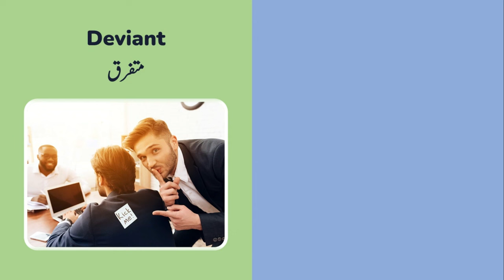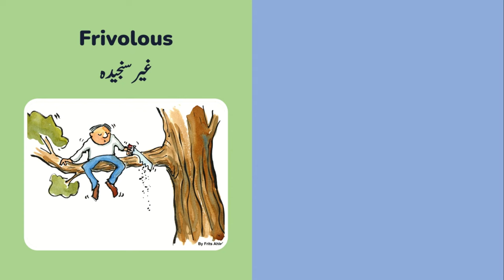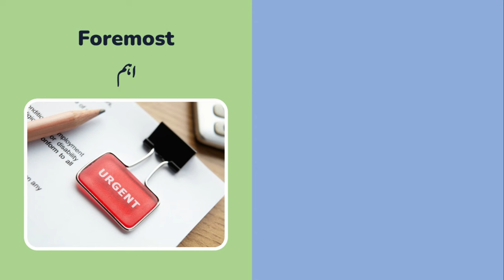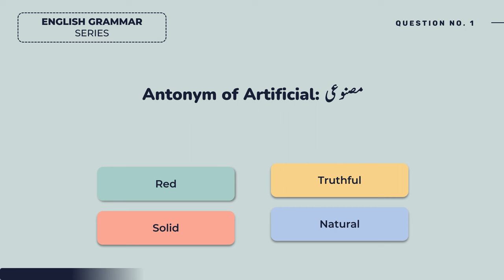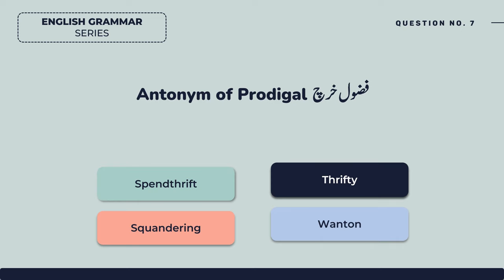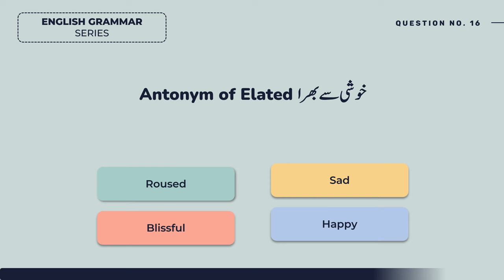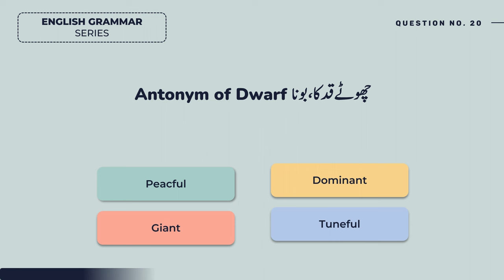Top Antonyms MCQs English Grammar for ASF, PPSC, Entry Test, SST Test Preparation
In this video, we're putting the spotlight on English grammar basics with a strong focus on Antonyms MCQs. Whether you're a student gearing up for competitive exams or just looking to brush up on your language skills, this video is tailor-made to help you improve your knowledge.

In this video, we'll be providing you with a series of Synonyms and Antonyms question answers in the form of MCQs, which are commonly encountered in entry test preparations. It's a great way to test your understanding of English vocabulary and grammar while preparing for exams.

Key Topics Covered:

Antonyms MCQs
Synonyms and Antonyms question answers
MCQ practice for competitive exams
Strengthen your command of the English language and boost your confidence for upcoming competitive exams. Happy learning!

**Tailored Current Affairs for Competitive Exams**

For those embarking on their journey to success in competitive exams such as CSS (Central Superior Services), FPSC (Federal Public Service Commission), PPSC (Punjab Public Service Commission), SPSC (Sindh Public Service Commission), and more, we understand the importance of staying informed. Our daily current affairs updates are carefully curated to align with the specific needs of aspirants preparing for these exams. We ensure that you're not only well-versed in current events but also equipped with the knowledge necessary to excel in your exams.

The Airport Security Force (ASF) is a vital component of ensuring aviation security in Pakistan. If you're gearing up for the ASF test in 2023, we're your go-to resource. We provide detailed information about ASF test dates, roll number slips, and crucial updates. Moreover, we offer comprehensive guidance for ASF test preparation, covering both physical and medical test requirements. Success in the ASF test is just a click away.

**Wide Range of Test Preparation Resources**

But our commitment to your success extends far beyond ASF. We cater to a wide spectrum of exams, ranging from the GD Pilot test to AFNS (Armed Forces Nursing Service) exams, ETEA (Educational Testing and Evaluation Agency) tests, and more. Whether you need practice MCQs, study materials, or the latest test dates, we've got you covered. We understand that each exam comes with its unique set of challenges, and our resources are tailored to meet those needs.

**FIA Test Preparation, HST & SST Test Prep, and More**

In addition to the aforementioned exams, we offer valuable resources for those preparing for the Federal Investigation Agency (FIA) test, as well as the HST (Higher Secondary School Teacher) and SST (Secondary School Teacher) exams. Our preparation materials cater to a diverse audience, including those aiming for BPS 5 to BPS 15 positions. Be it syllabus coverage, practice tests, or expert tips, you'll find it here.

Asf roll number slips 2023,asf new update,afns test preparation, etea test preparation, test preparation for gd pilot, Test preparation mcqs, test preparation for afns,Test Preparation pak navy, FIA Test Preparation, hst sst test preparation, spsc secondary school teacher, sts bps 5 to 15 test, bps 5 to bps 15 preparation, sts bps 5 to 15 test date, sts sindh police constable test.